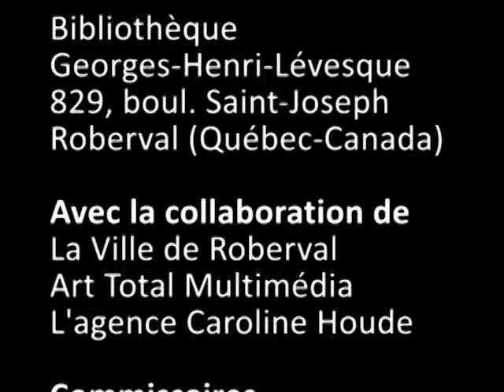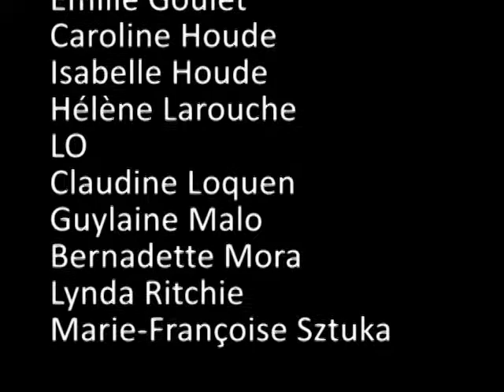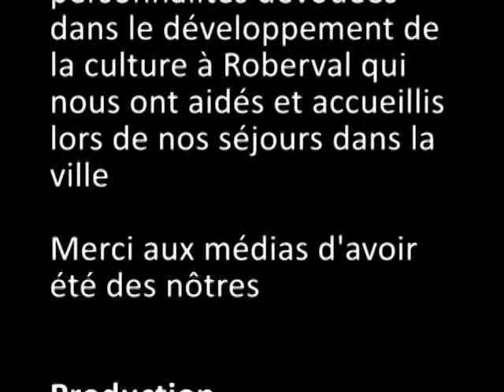Podcast d'artZoom 79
Podcast d'ArtZoom 79 - vidéo - Extrait de l'inauguration de l'événement Internation'ART à Roberval du 8 avril 2011 à la Bibliothèque Georges-Henri-Lévesque, située au 829 boul. St-Joseph à Roberval (Québec-Canada). Conférencier invité: Albert Millaire (en collaboration avec le Salon du Livre du Saguenay-Lac-St-Jean). Commissaires d'exposition: HeleneCaroline Fournier et Caroline Houde - 15 artistes du Canada, de France et de Belgique présentés (peintres, sculpteurs et photographes) - l'événement se poursuit jusqu'au 8 juin 2011 (c) Art Total Multimédia (c) Art Zoom - Libre de diffusion sur Internet